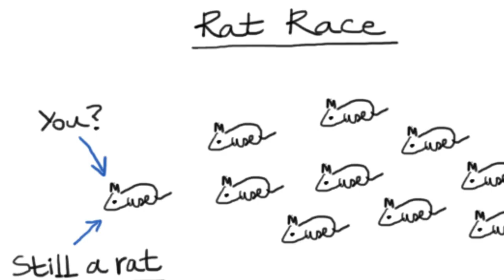Dealing with Criticism | The 'Fuck You' method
There is a very simple way in which you need to approach criticism and haters.